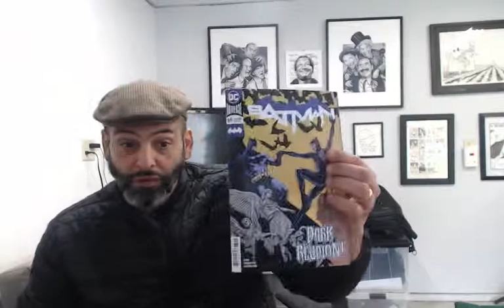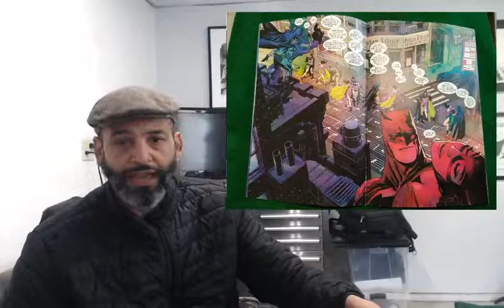Batman #69 Knightmares Finale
The truth is revealed as to what the heck is going on with Batman lately.  Tom King and Yanette Paquette deliver a fantastic final issue to the Knightmares story arc.